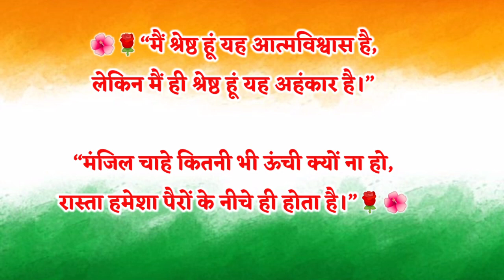Aaj ka rashifal 2 February 2021 Tuesday Aries to Pisces today horoscope in Hindi aaj ka Panchang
Cover topic:-
aaj ka rashifal brish
aaj ka rashifal chandra grahan
aaj ka rashifal chakra
aaj ka rashifal c
c naam wale ka aaj ka rashifal
d naam ka rashifal aaj ka
aaj ka rashifal film
aaj ka rashifal guru pawan sinha
h naam walo ka aaj ka rashifal
aaj ka rashifal in odia
aaj ka rashifal  January
aaj ka rashifal  February   2021
j naam walo ka aaj ka rashifal
aaj ka rashifal j
k naam walo ka aaj ka rashifal